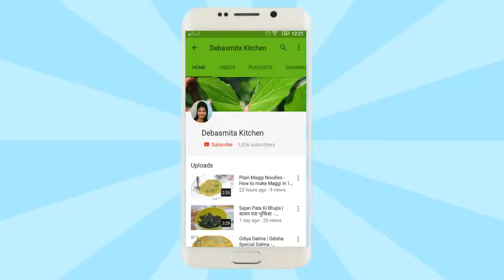Masala Maggi Noodle - How to make masala Maggi - Debasmita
Very tasty breakfast..:) One of the most popular breakfast ideas for Indians. It is very easy and quick to cook.